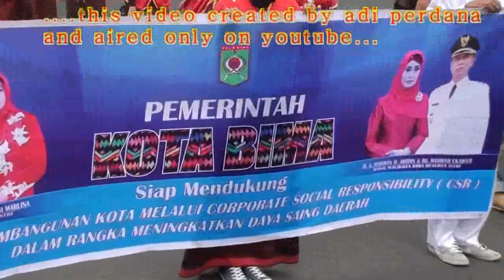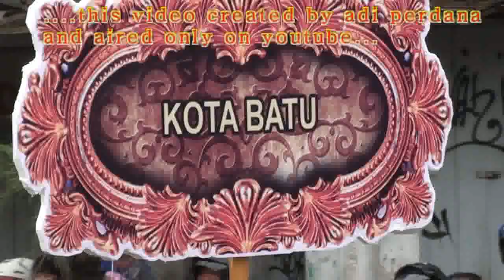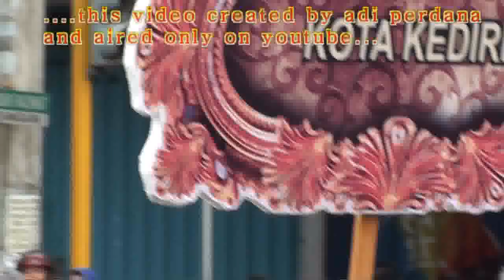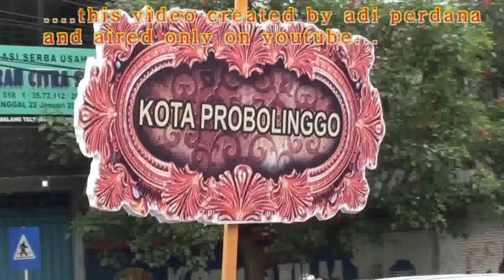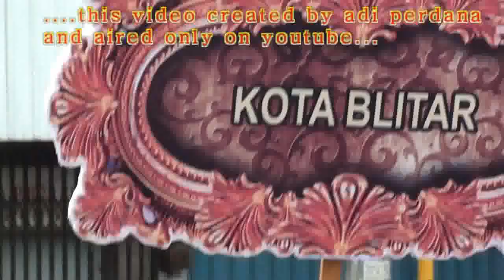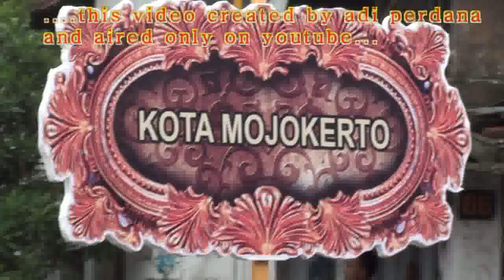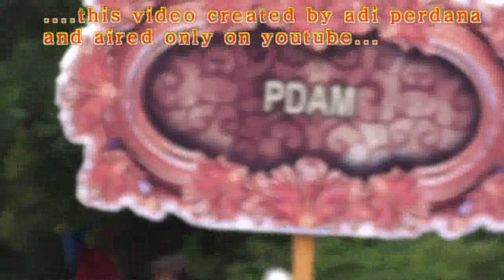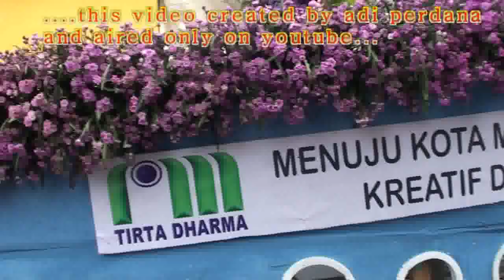26 april 2015 karnaval HUT malang part 2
karnaval biasa. nggak kayak jember fashion carnival.VIDEO INI HANYA ADA DI YUTUBE DI CHANEL INI,JIKA ADA DI CHANEL LAIN ATAU DILUAR YUTUBE,ITU BUKAN SAYA YANG MEMASANGNYA.